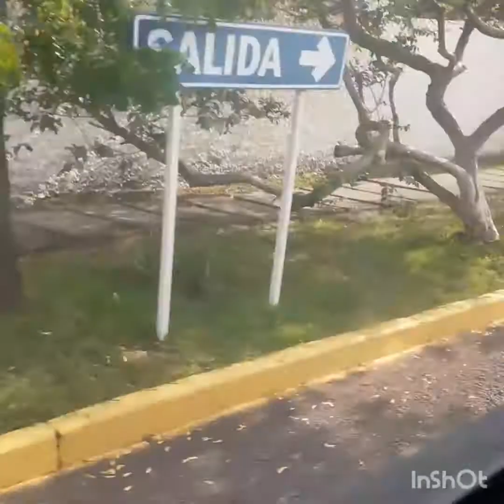Viajando en camion urbano de villa de alvarez y colima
Recorriendo en la ruta desde Avenida Benito Juarez de
villa de alvarez hasta la
Central Autobuses de Colima